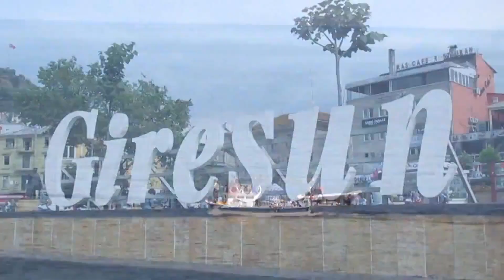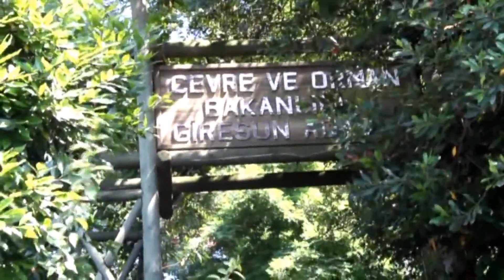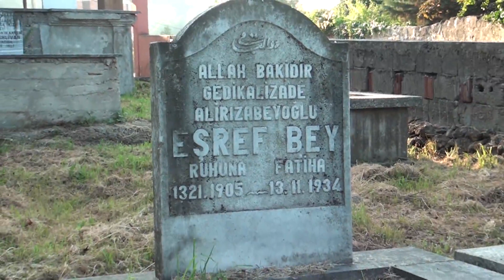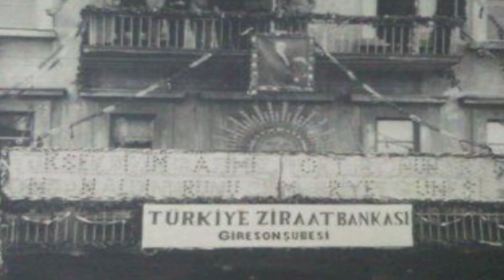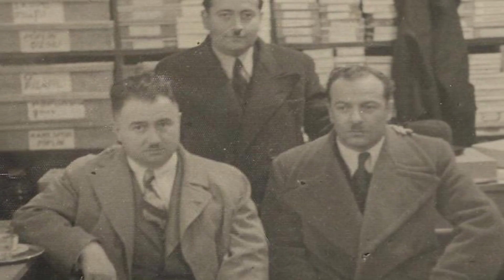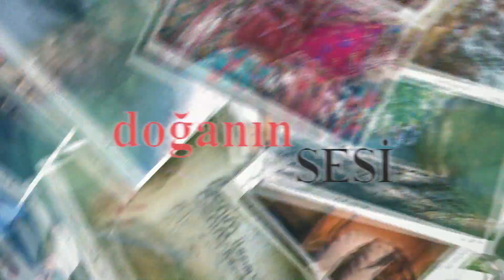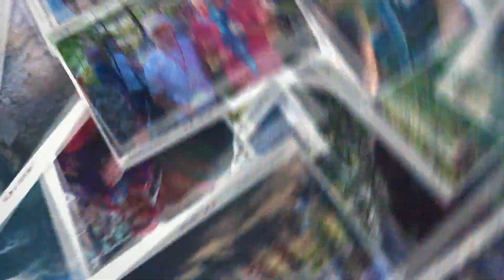Yolculuğa Devam - Aytekin Şenlikoğlu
Mavi Karadeniz Tv Ekranlarında Yayınlanan Keşif Programı
Bu Bölümde Görele Dondurması'nın Sırrını Öğrenecek, Eşref Bey Türkiüsü'nün Hikayesini Dinleyecek, Giresun'da Tur Attıktan Sonra Giresun Belediye Başkanı Aytekin Şenlikoğlu'ndan Çarpıcı Açıklamalar İzleyeceksiniz.